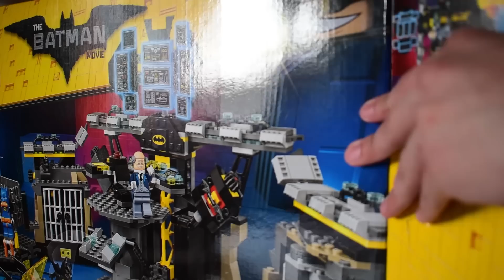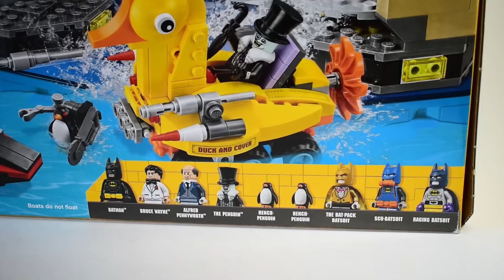Intrusos en la Baticueva (70909) - The LEGO Batman Movie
Review del set Batcave Break-in de The LEGO Batman Movie. Muy pronto el especial de la película...